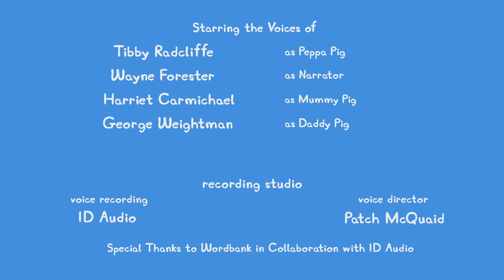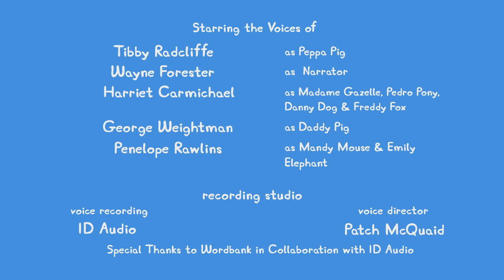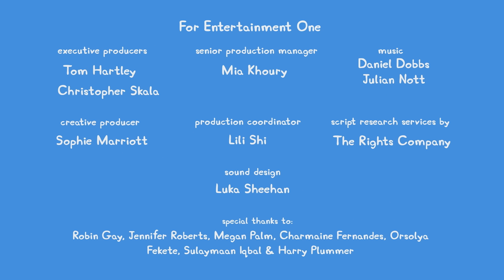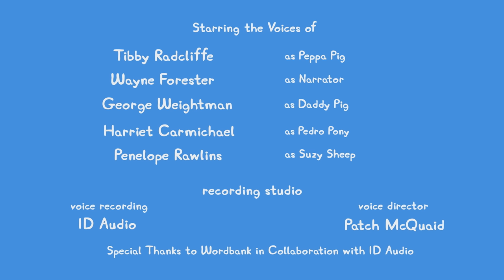Peppa-Wutz-Geschichten 🐷 Der Warenautomat 🐷 Peppa-Wutz Episoden